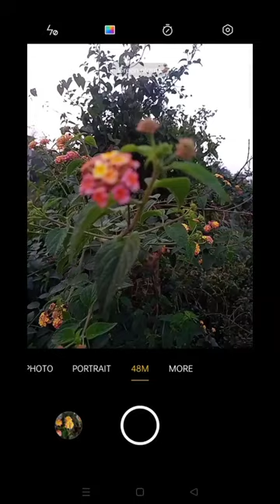Indian Lantana flowers Photography | Photography by mobile phone | Wild flowers photography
In this video I have clicked some photos of a kind of wild flowers which one named as Indian Lantana flowers. The pictures are great to look at.